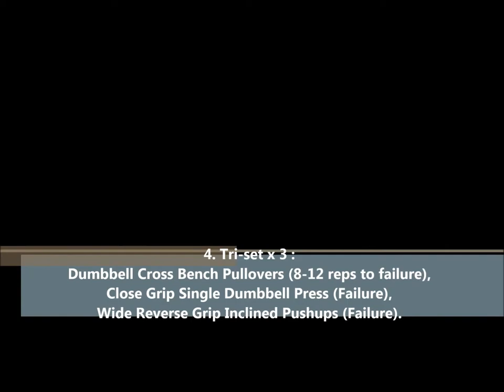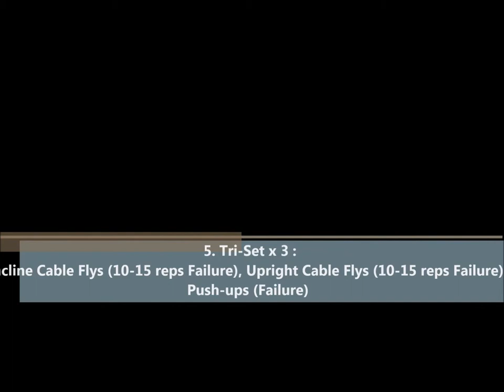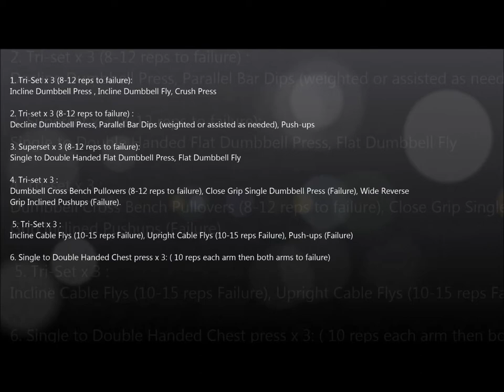Killing Chest in the a.m.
Chest Workout:
1. Tri-Set x 3 (8-12 reps to failure):
Incline Dumbbell Press , Incline Dumbbell Fly, Crush Press

2. Tri-set x 3 (8-12 reps to failure) :
Decline Dumbbell Press, Parallel Bar Dips (weighted or assisted as needed), Push-ups

3. Superset x 3 (8-12 reps to failure):
Single to Double Handed Flat Dumbbell Press, Flat Dumbbell Fly

4. Tri-set x 3 :
Dumbbell Cross Bench Pullovers (8-12 reps to failure), Close Grip Single Dumbbell Press (Failure), Wide Reverse Grip Inclined Pushups (Failure).

 5. Tri-Set x 3 :
Incline Cable Flys (10-15 reps Failure), Upright Cable Flys (10-15 reps Failure), Push-ups (Failure)

6. Single to Double Handed Chest press x 3:
( 10 reps each arm then both arms to failure)